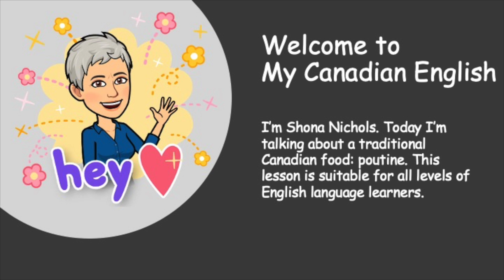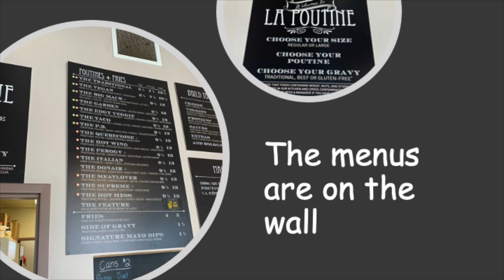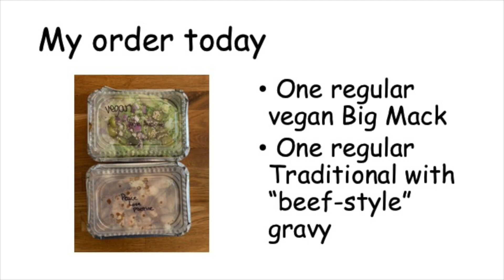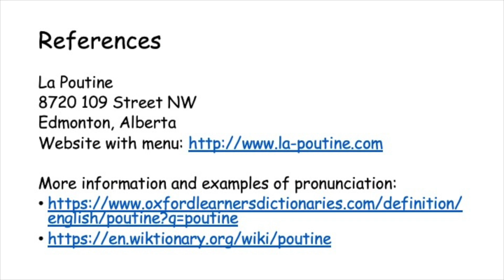Poutine - easy explanations for English language learners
LINK to SLIDE DECK Feel free to download and use in your class.

A fun 4-minute video about POUTINE, a traditional Canadian food. Made for all levels of English language learners, CLB, ESL, LINC. Practice listening and reading skills, as well as pronunciation.

This video and slide deck can be used with the CANADIAN LANGUAGE BENCHMARKS. The topics and photographs are taken from Shona’s life in Western Canada including current events, holidays, food, nature, icons, geography, and so on. The text is written especially for low- and intermediate-level English language learners.

LISTENING – Shona speaks clearly and uses basic language. Shona’s speech is supported by the words on the slides.
• CLB 1: I can understand a few words and simple phrases. I can understand common, polite phrases.
• CLB 2: I can understand very short, simple sentences.
• CLB 3: I can understand most simple sentences.

SPEAKING – What did Shona say in the video? What’s your experience with this topic? What else do you know about this topic?
• CLB 1: I can saw a few words and very simple phrases.
• CLB 2: I can say simple phrases and some very short, simple sentences.
• CLB 3: I can say short, simple sentences. I can talk about common, everyday things I need and about my experiences.

READING – Read the words on the slides. This can be done before watching the video, while watching the video, or after watching the video. Read the words silently to yourself or aloud to someone else.
• CLB 1: I can read the alphabet and numbers. I can read some very common, everyday words.
• CLB 2: I can read common, everyday words. I can read some very short, simple sentences.
• CLB 3: I can read short, simple sentences. I can understand some information in short, simple paragraphs.

WRITING – Copy the words from the slides. Write the words you remember from the video. Using written words, explain the video to someone else.
• CLB 1: I can write the alphabet and numbers. I can write some very common, everyday words.
• CLB 2: I can write some simple phrases and some very short, simple sentences. I can write very common, everyday words.
• CLB 3: I can write short, simple sentences. I can write common, everyday words. I can use capitals and some simple punctuation.